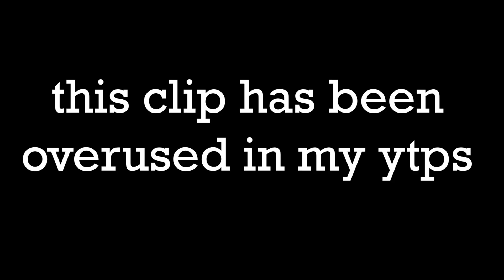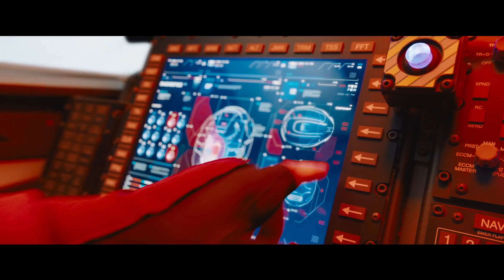[YTP] Sonc Movie Trailer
So I made a YTP about the Sonic Movie. I could say more but honestly who gives a shit.